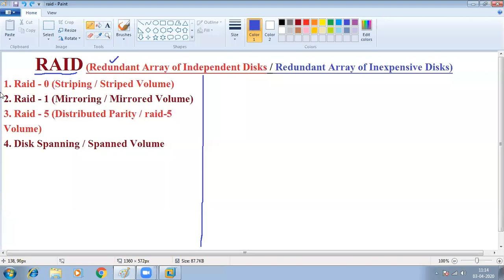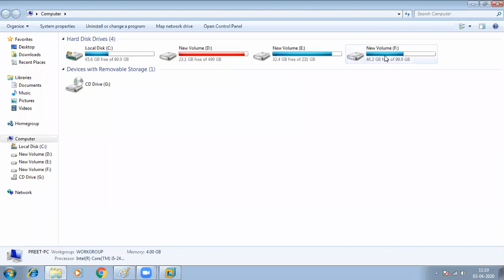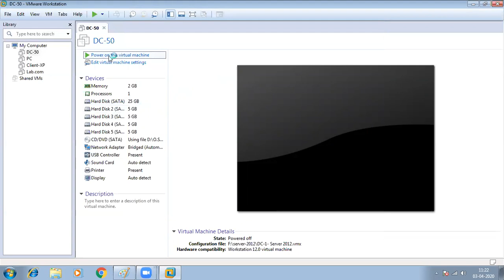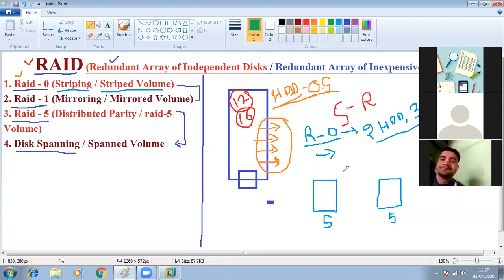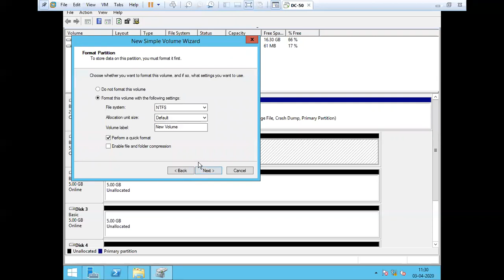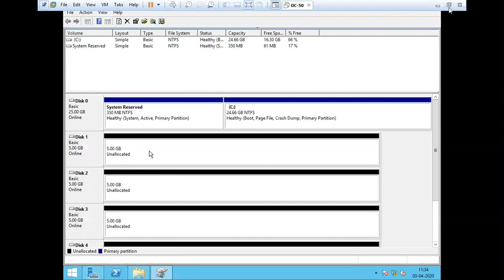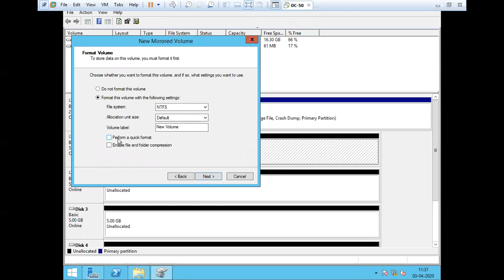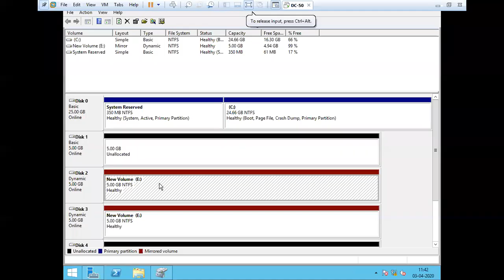RAID Levels Windows Server 2019, 2016 & 2012-R2 | RAID-0,RAID-1,Raid-5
Video in Hindi Rohit Shanu (Rohit Sir) explains What is RAID or Redundant Array of Independent Disks Concepts in Server 2008.
RAID 0 (block-level Disk striping without parity or mirroring)
RAID 1 (Disk mirroring without parity or striping)
RAID 5 (block-level  Disk striping with parity)
Watch this tutorial to learn about the differences in RAID levels and how they work to protect your data.

For detailed list of lecture please visit our YouTube Channel
"Rohit Shanu"

For admission Whatsapp no. is:  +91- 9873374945